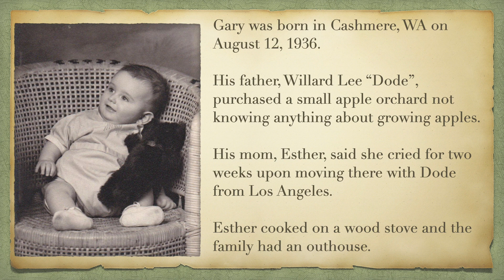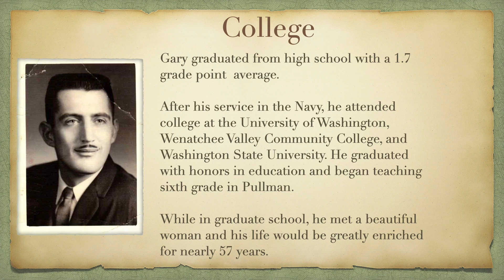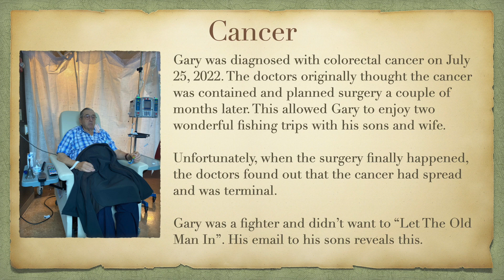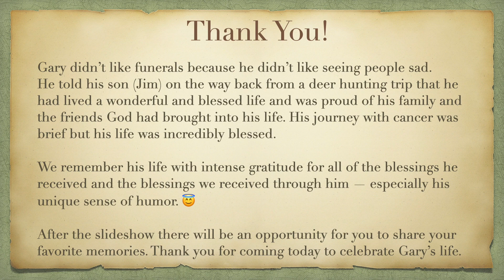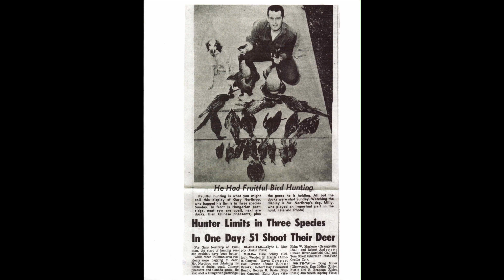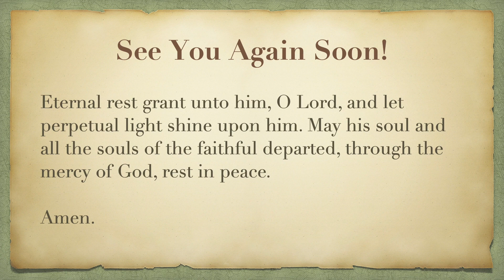Tribute To Gary W. Northrop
Slideshow for Gary W. Northrop for his Celebration of Life.